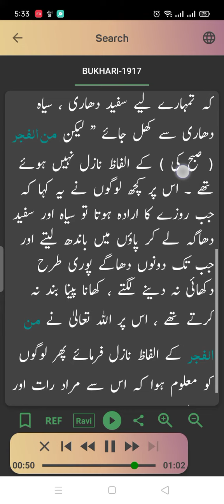صحابہ کرام رمضان کے مہینے میں پاؤ کے انگوٹھے میں دھاگہ کیو بانتے تھے | sahi Bukhari Hadees Num 1917